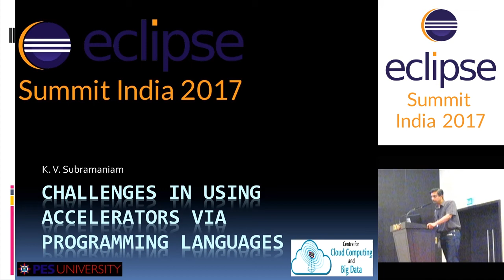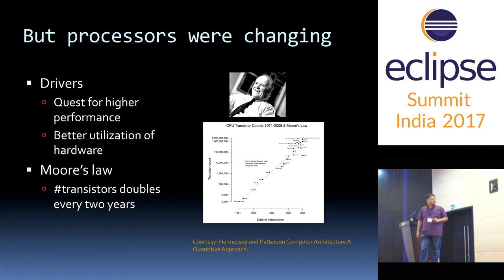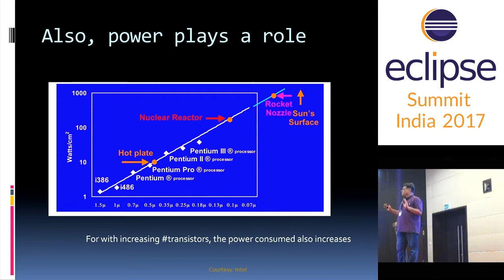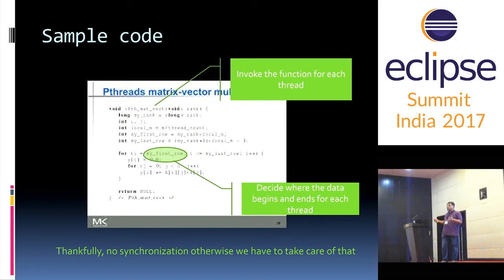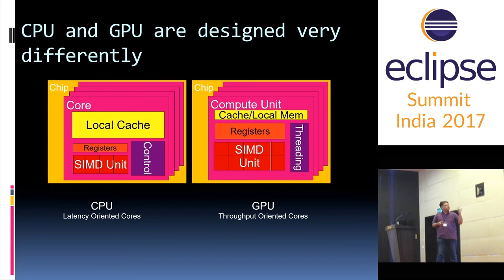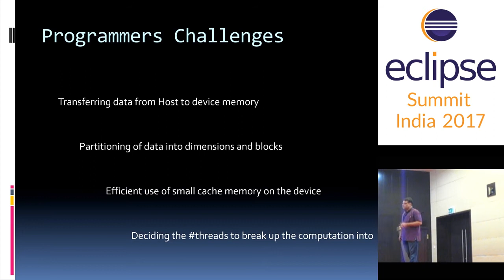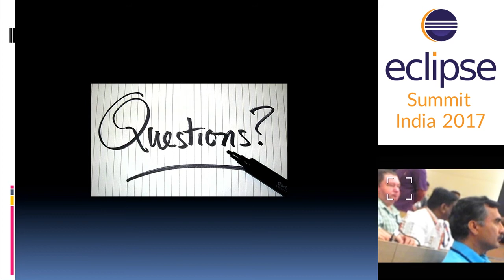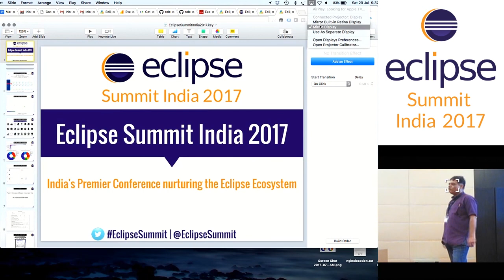Challenges in using accelerators via programming languages by K.V. S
Data has grown exponentially in the last few years and to generate an insight from this data requires processing of voluminous amounts of data. Processing data on traditional hardware has its limitations and we are seeing the emergence of different types of accelerators to address these limitations. In this talk we will look at alternate hardware and programming models that are becoming popular and the challenges to the Eclipse community.